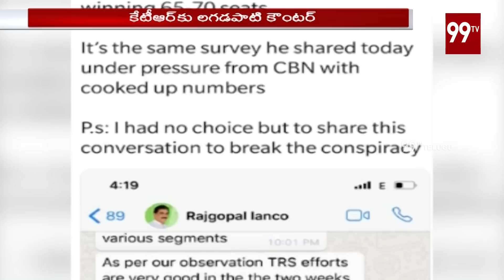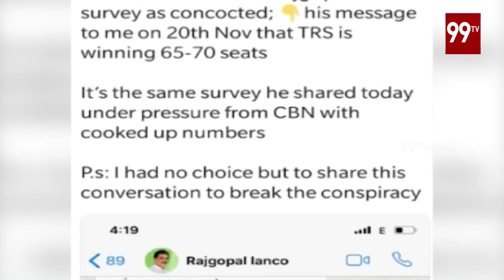Debate on Lagadapati Rajagopal Survey on Telangana Election 2018 | Telakapalli Ravi | 99 TV Telugu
debate on lagadapati rajagopal survey on telangana elections.